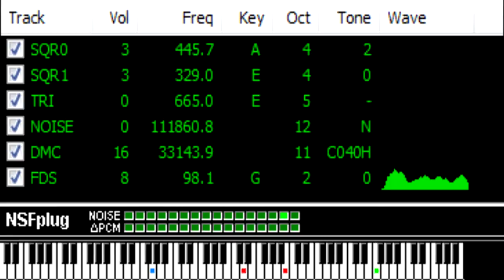Jive Thrice [NSF (FDS)]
Everyone should be able to like and dislike what they wish, but one must never forget to partake in the things that bring us together, even though one may detest it. Share your two left feet with the world!!

My entry to Famicompo Mini IX Original. Came 15th of 49!! Quite chuffed.

Title: Jive Thrice
Completed: 30 Oct 2012
Format: NSF (FDS)
Filesize (NSF): 52.4 KB
Filesize (MP3): 8.03 MB
Export Source: NSFplay 2.2